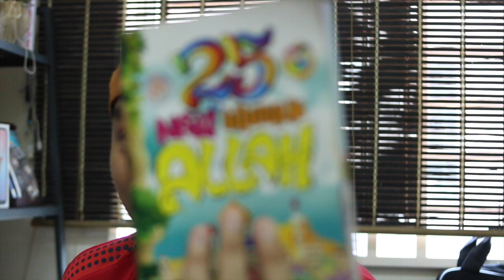25 Rasul - Lahirnya Bani Israel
Assalamualaikum wbt.

InsyaAllah sepanjang PKP ini, aku akan cuba buat perkongsian tentang satu buku yang aku telah baca sebelum ini dan telah lama aku beli,

Selalu juga aku gunakan sebagai bahan bercerita bila ada masa dengan anak-anak.

Korang juga boleh beli buku ini secara ONLINE, di ya.

Bahan Rujukan :
1) 25 Nabi Utusan Allah, Penerbit - Darul Mughni Trading, Pengedar : Edukid Distributors Sdn. Bhd.

2) AL-Hambra, Tafsir Ringkas Ayat-Ayat Pilihan, Penerbit - Karya Bestari Sdn. Bhd., Pengedar - Group Buku Karangkraf

Jika korang para penulis ada yang mintak aku review buku atau penulisan korang akau amat alu-alukan ya.

Serta mohon jika ada sebarang kesilapan aku dalam sertiap bait-bait ayat yang aku ucapkan. Mohon tegur ya.